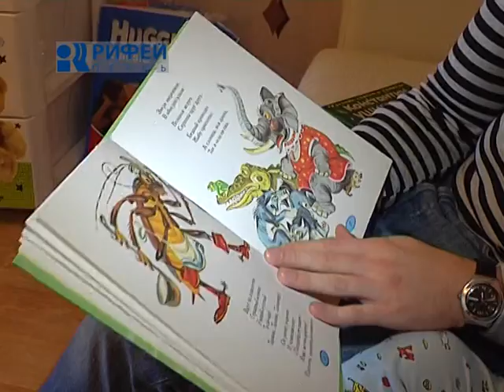Сюжет отцы и дети от 07 09 2012